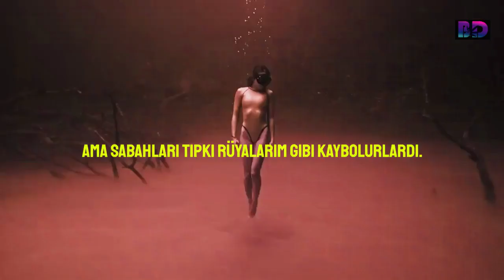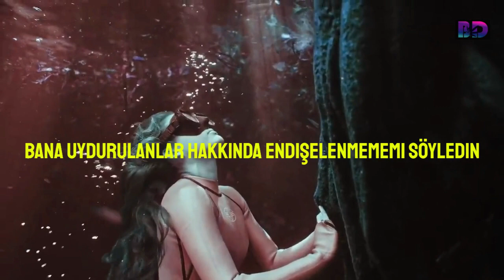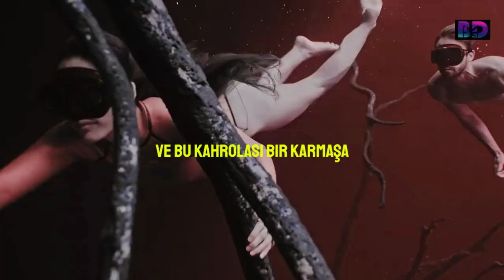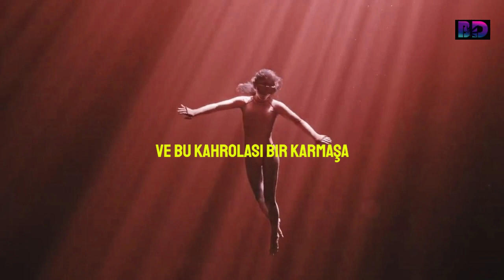Kovacs Not Scared Of Giants Türkçe Çeviri 🔥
Devlerden korkmuyorum 🔥
Sende bu parçada en begendigin sözü yaz ve geç 🌠ayrıca Begeni ve Takips rica olunur ✨